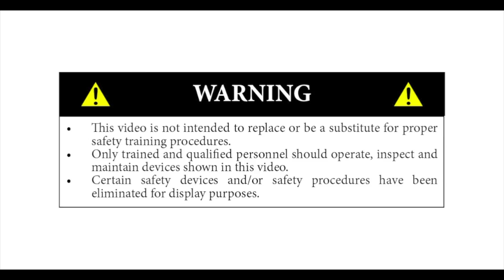Tail Tamer™ – Temporary Conductor Clamp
The Tail Tamer™ (patent pending) is a revolutionary lineman invention that safely controls conductors during construction and maintenance. It is a temporary, multi- purpose hot line clamp for stringing, cutting and connecting overhead conductors.

Lineman can get more done while creating a safer work area with the Tail Tamer™.